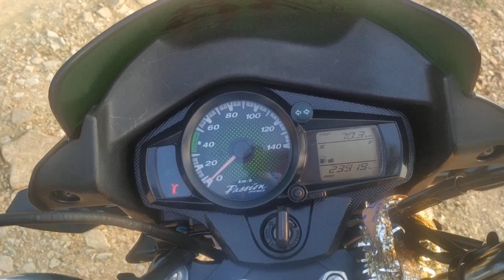Best 100cc byke in India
Hi friends today I going to review best 100 cc byke